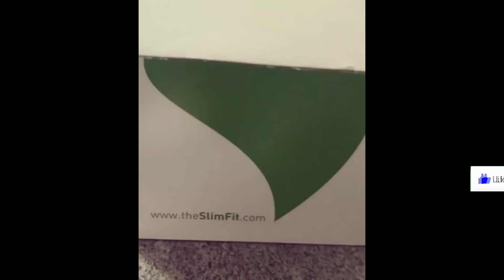Xatire İslamin metbexinden goruntuler 2018